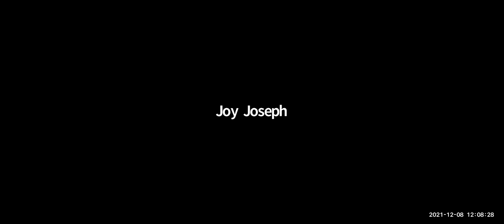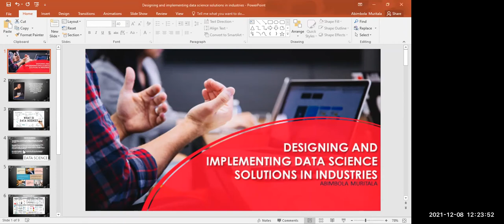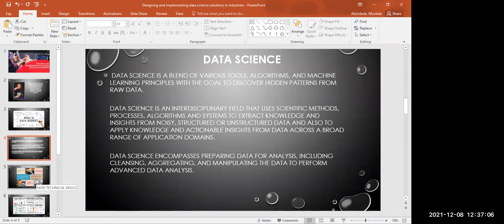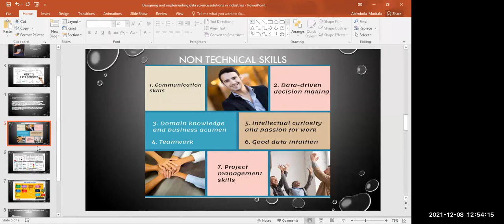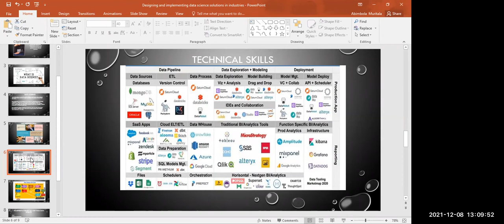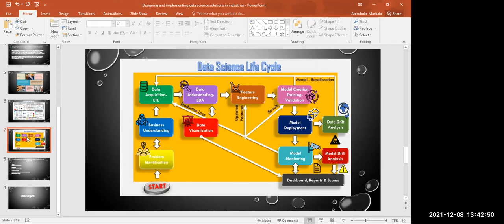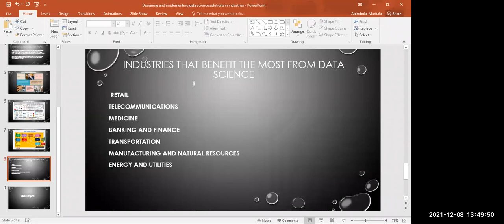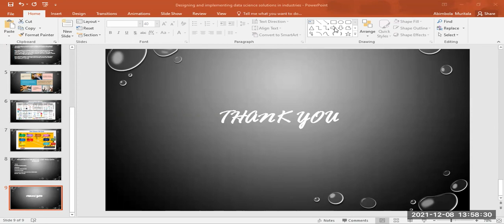DSCI Guest Session with Abimbola Muritala (Designing & Implementing Data Science Solution) 08:12:21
DSCI Guest Session with Abimbola Muritala (Designing & Implementing Data Science Solution) 08:12:21